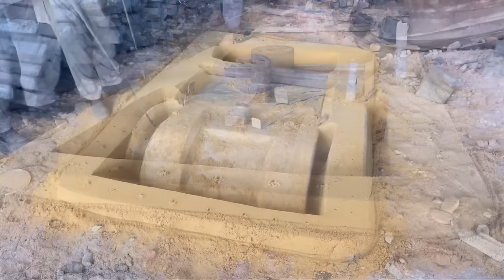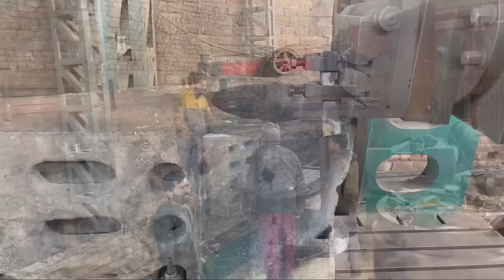Huge Jaw Crushing Machining Hammer Manufacturing In The Largest Factory Heavy Duty HardWorking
In this captivating video, witness the mesmerizing process of manufacturing massive jaw crushing machining hammers in one of the world's largest factories. From the raw materials to the precision machining and assembly, every step is a testament to heavy-duty hard work and precision engineering. Explore the sheer scale and power of these industrial giants as they come to life, ready to tackle the toughest challenges in heavy-duty industries. Don't miss out on this incredible journey through the heart of manufacturing prowess!